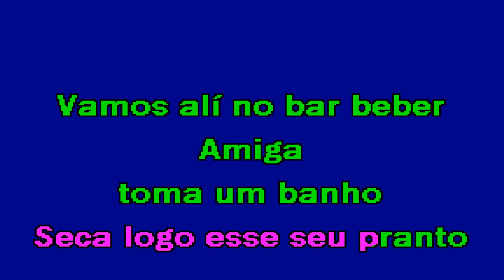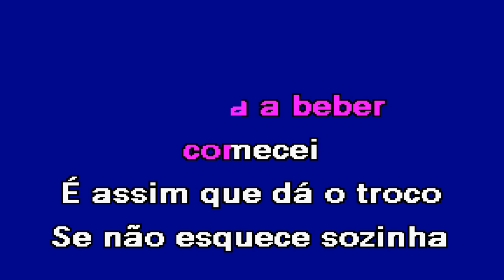EM CIMA DE OUTRO Valéria Barros & Fátima Leão Karaoke